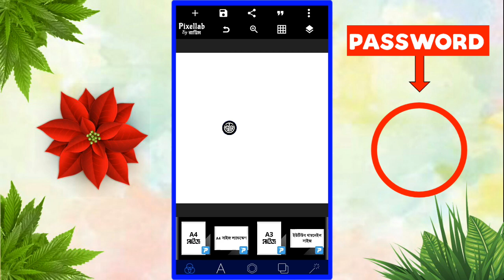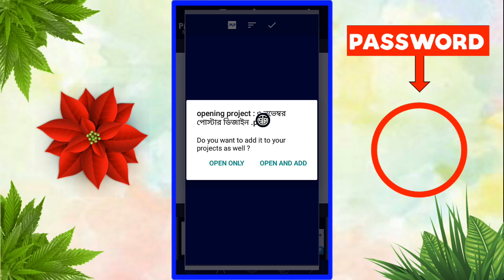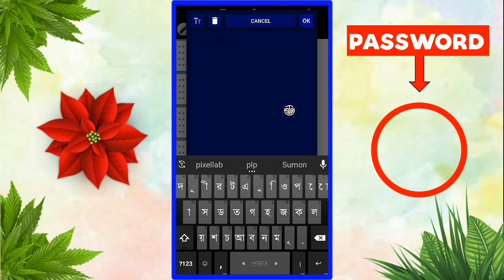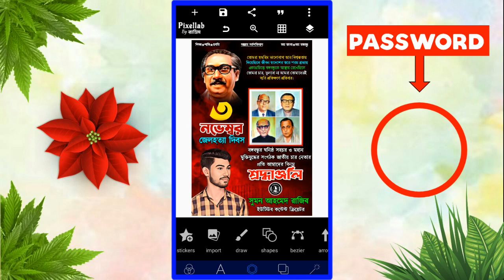রাজনৈতিক পোস্টার ডিজাইন || জেলহত্যা দিবস পোস্টার ডিজাইন || Pixellab Editing || Plp File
জেল হত্যা দিবসের পোস্টার ডিজাইন || ৩রা নভেম্বর জেল হত্যা দিবসের পোস্টার ডিজাইন || Pixellab Editing